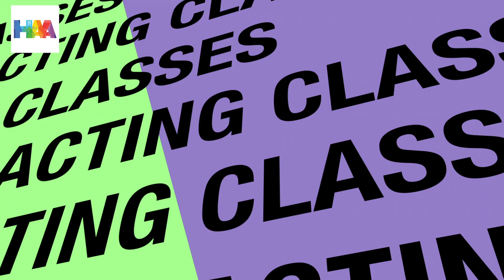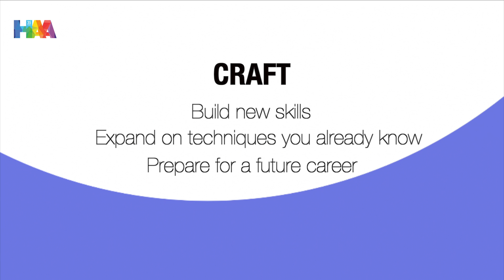Five Reasons Why You Should Take acting Classes: Craft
While Acting Classes offer incredible life benefits for all of us, some students rely on acting instruction to launch a professional acting career. Join our Acting program today!